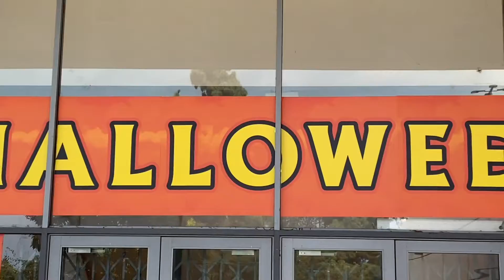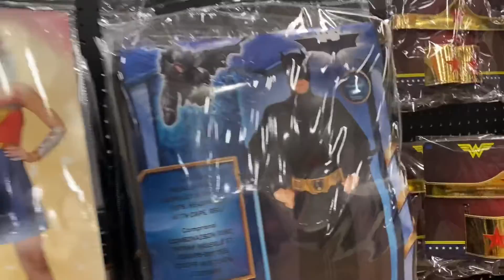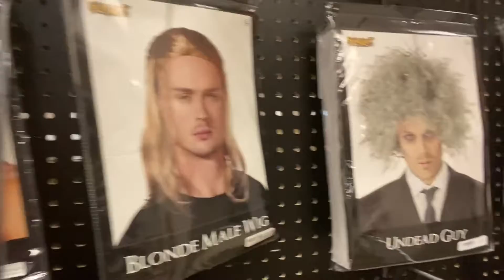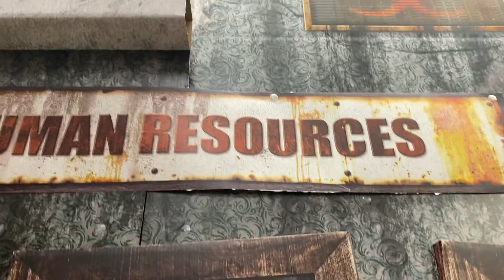Halloween store👺👺👺👺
I'm on Instagram as basilio.alonzo.940. Install the app to follow my photos and videos.